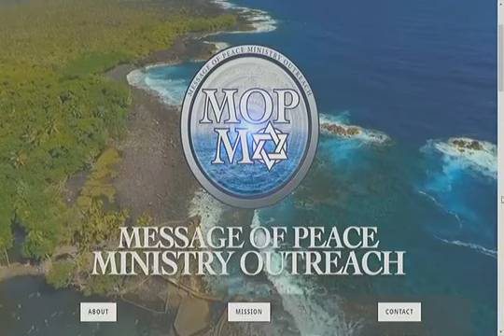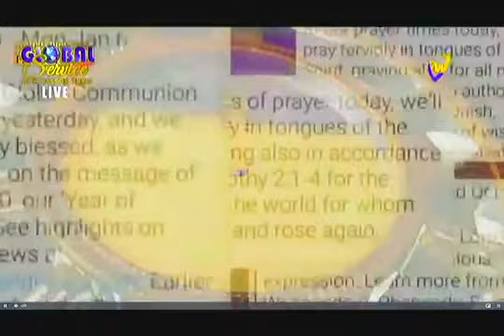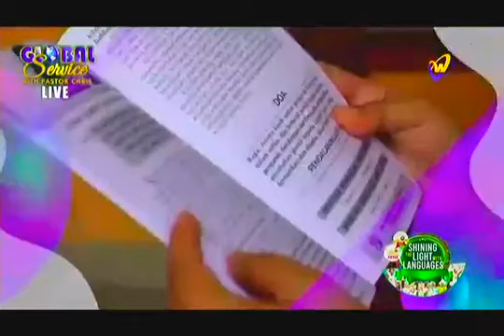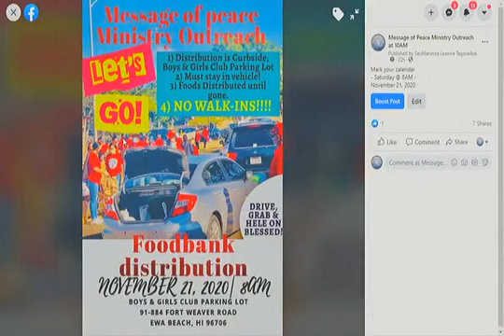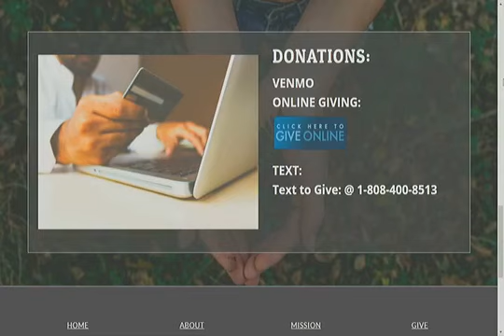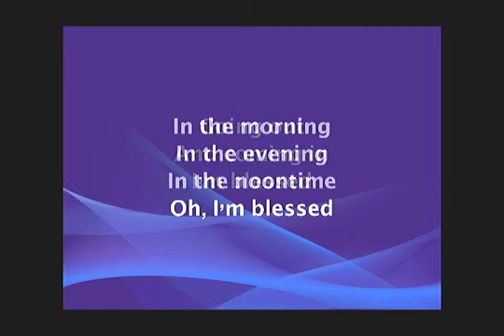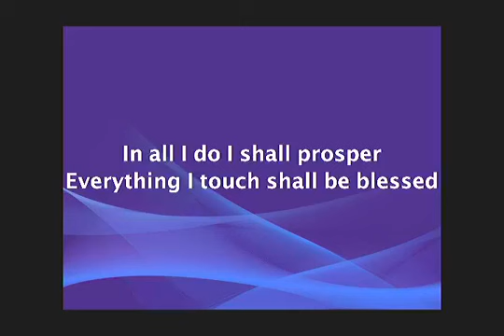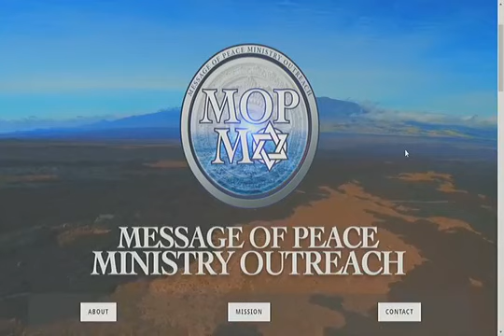November 1st, 2020 Communion Service with Pastor Chris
(We own no rights to any of the worship songs).
Please make your donations on the various platforms posted on our FB Page. See below:
Once you have it, Search for “Message of Peace Ministry”
2. Web Giving:
3. TEXT TO GIVE:
2. Message Any Dollar Amount
3. Click “SEND”